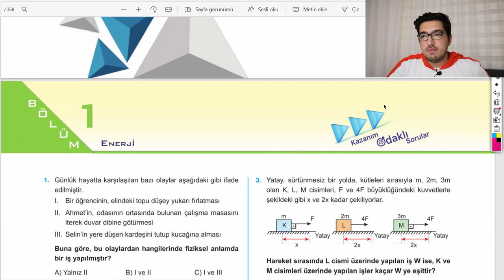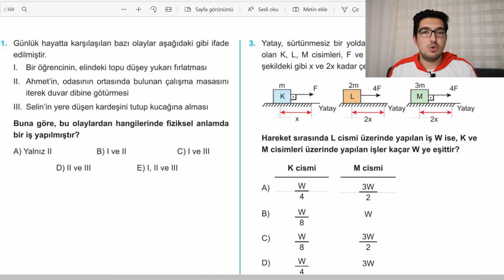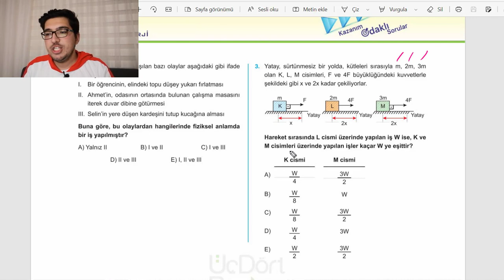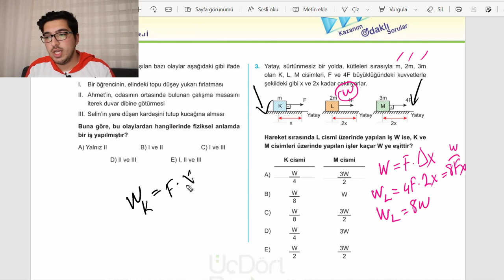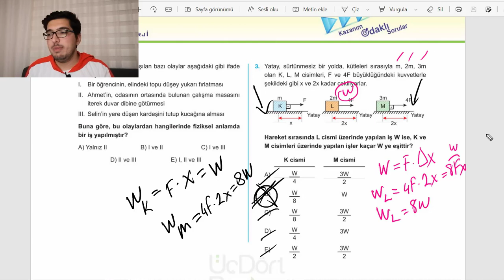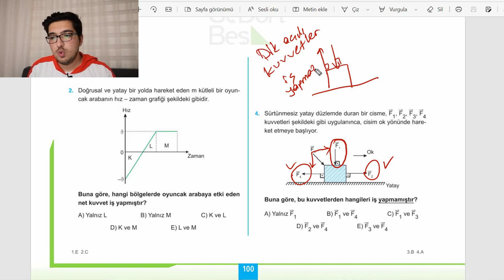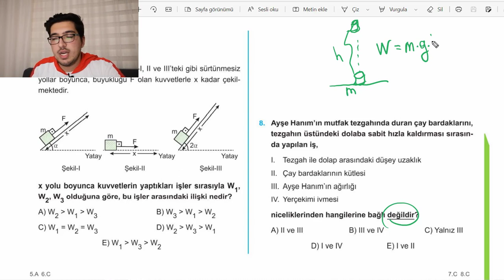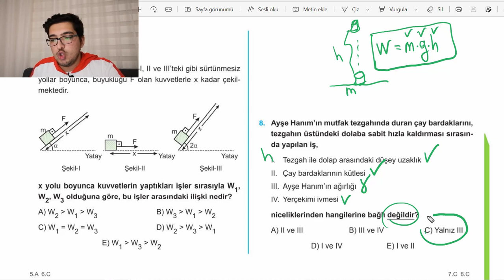TYT FİZİK SORU ÇÖZÜMÜ | İŞ-GÜÇ-ENERJİ SORU ÇÖZÜMÜ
Herkese selam arkadaşlar ben Okan. Bu videoda bir önceki konumuz olan "İŞ-GÜÇ-ENERJİ" konusunun sorularına göz atıyoruz. 345 yayınlarının basit-orta düzey öğretici sorularını çözdüğümüz bu video umarım ki hoşuna gidecektir. Destekleriniz için şimdiden teşekkür ederim, başarılar...

Merhaba ben Okan Alkan. Kendi ismimde oluşturduğum YouTube kanalımda fizik bilgimi paylaşıyorum. Fizik bilindiği üzere öğrencilerin korkulu rüyasıdır ve öğrenmek için bir hayli üzerinde çalışmak gerekir. Eğer siz de fizik öğrenmek istiyor ve nereden başlayacağınızı bilmiyorsanız doğru adrestesiniz demektir. Unutmayın ki fiziği anlamıyorsanız yanlış hocadan ders almışsınız demektir.